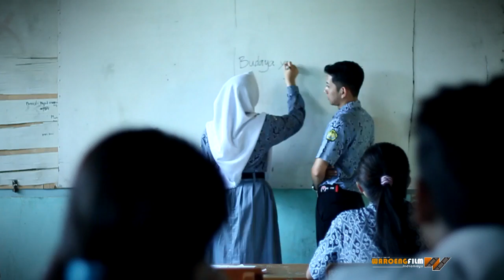PARAS AYU - H. IRYANTO, S.Pd.M.M.Pd - OFFICIAL MUSIC OFF AIR